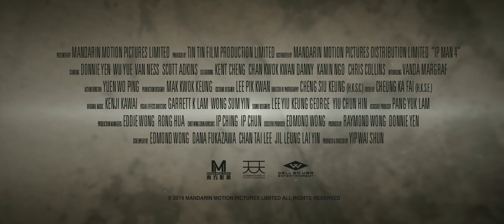Ip Man 4: The Finale HD TRAILER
This channel made for everyone
Entertainment channel
Movies 🎥
Coming soon movies 💯
Funny videos 😂

⭐ABOUT MOVIE ⭐
The Kung Fu master travels to the U.S. where his student has upset the local martial arts community by opening a Wing Chun school.